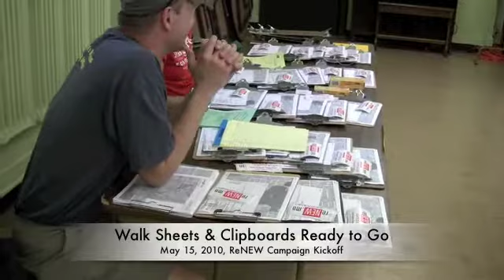ReNEW Minn Follows Through on Pledge To Kick Off MAK's Campa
May 15, 2010, St. Paul, MN. ReNEW Minnesota members followed through on a pledge made last January to kick off the door to door campaign for whoever was endorsed by the Minnesota DFL convention. Margaret Anderson Kelliher broke away from legislative session, walked across the street to Christ Lutheran Church, to address the group.